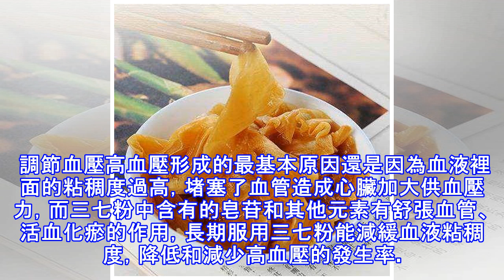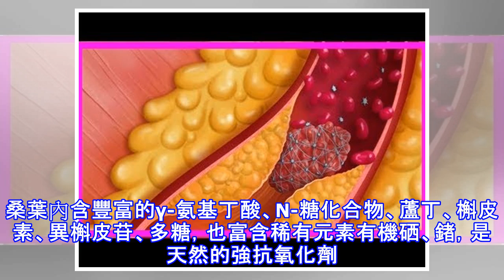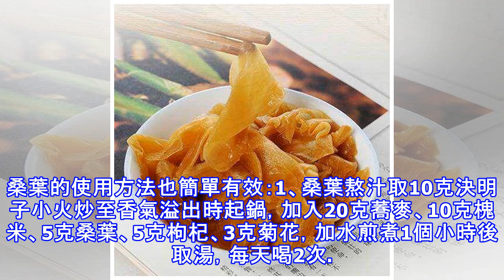血管有油怎麼刮油去脂？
血管有油怎麼刮油去脂？             隨著我們的生活水平的提高，餐桌上的食物也越來越豐盛了，大魚大肉少不了。不過這樣的飲食方式也帶來了不少富貴病，如高血脂，甘油三酯是血液中的一種脂肪類物質，屬於高血脂症的一種。  甘油三酯偏高，也就是血液中脂質含量過高會導致血液粘稠，在血管壁上沉積，當這些沉積會逐漸擴大面積和厚度，使血管內徑變小、血流變慢，血流變慢又加速了堵塞血管的進程，嚴重時血流甚至被中斷。  血管堵塞，其實就是我們生活中所說的血栓。它主要是存在於血管當中的血凝塊物質，它就跟自來水管當中的鐵鏽一樣，對於我們身體正常的血管血液流動有著一定的影響。同時它也是諸多血管疾病的主要誘因。  ...
源: pixpo